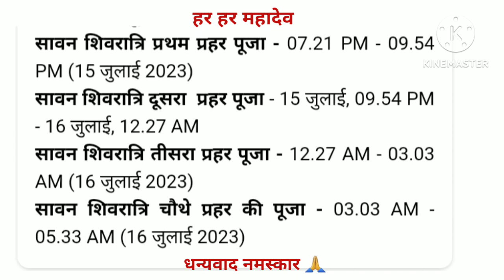सावन शिव रात्रि 2023 रात्रि प्रहर पूजा के चारो प्रहर की पूजा के शुभ मुहूर्त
ये जानकारी पंचाग पर आधारित है
सावन मासिक शिव रात्रि 2023 रात्रि पूजा के चारो प्रहर की पूजा के शुभ मुहूर्त
रात्रि प्रहर पूजा के शुभ मुहूर्त